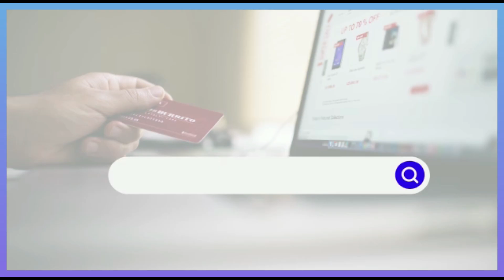TENSIOMETRE FDK|| TENSIOMETRE ELECTRONIQUE|| DOUBLE MEMOIRE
TENSIOMETRE ELECTRONIQUE AVEC BRASSARD FDK :  est un appareil pratique que vous pouvez manipuler facilement . Pour mesurer et surveiller la pression artérielle. Chaque tensiometre  FDK  est livré avec un brassard , un manuel d'instruction et des piles.
FACIL A UTILISER:
OR un seul bouton permet de prendre la pression systolique, diastolique et le pouls...
GRAND ECRAN NUMERIQUE:
Avec un grand écran numérique et un rétro-éclairage à trois couleurs
BRASSARD:
Chaque tensiometre  FDK à brassard parlant est livré avec un brassard , un manuel d'instruction et des piles pour une utilisation facile. D'autres brassards de taille plus ou moins grande. Inflation/déflation entièrement automatique Pouls, pression systolique, diastolique Détection des battements cardiaques irréguliers (DHI) Heure, date, année Indicateur de l'OMS (Organisation mondiale de la santé).
Gonflage automatique par pompe à air. Dégonflage automatique
Gamme de mesures : Pression : 40~280mmHg Pouls : 30~160 Précision : Pression : à ±5mmHg
ADAPTATEUR OU CHARGEUR:
 Cependant un adaptateur AC-DC est  disponibles en option dans notre catégorie de produits accessoires.

Achetez un tensiomètre pour un usage professionnel ou personnel.  Nous avons un large choix. Selon le gout, la pratique et votre activité. Nous vous proposons une sélection d'appareils des plus grandes marques (OMRON, MICROLIFE, SPENGLER, FDK, FAZZINI, ANEROID, SPENGLER ...) adaptés à vos besoins et aux meilleurs prix.

Notre gamme comporte des tensiomètres électroniques automatiques ou semi-automatiques, pouvant gérer une ou plusieurs mémoires ; des modèles connectés ou non-connectés
TELEPHONE
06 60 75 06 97
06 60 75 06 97
FACE  BOOK
@COMPTOIR .MEDICAL.MAROCAIN